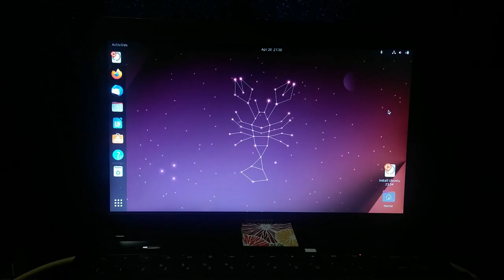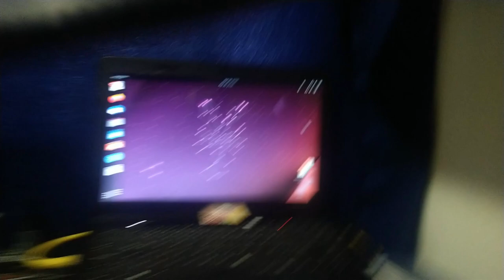Capturadora de Video HDMI - USB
Este video debería ser la intro de este segundo video en que muestro la configuración de OBS Studio para grabar la señal del PC Compaq CQ45: